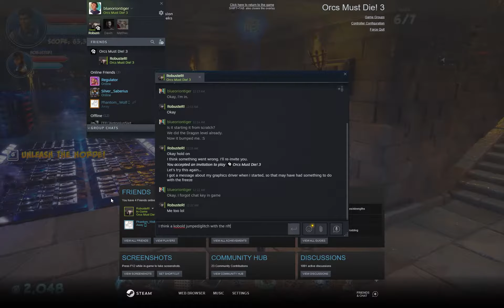Orcs Must Die 3 #7 - Stop Skimping on the Resources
While I've been posting these regularly, this is the first time he had a hiatus. So we just picked this back up in November. It's getting a bit harder to land headshots on the bigger guys now.

Original game date: November 7, 2021
Buddy is Robuster.